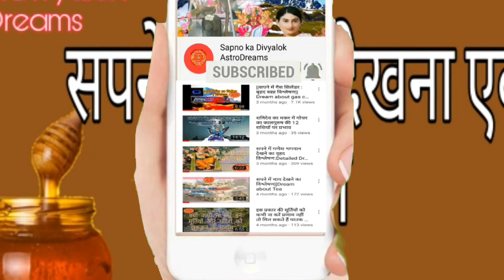सपने में शहद देखना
सपने में शहद खाना सपने में शहद देना सपने में शहद की कटोरी देखना सपने में शहद टपकते देखना सपने में शहद चोरी करना सपने में शहद फेंकना इत्यादि सपनों का विश्लेषण जाने इस वीडियो के द्वारा